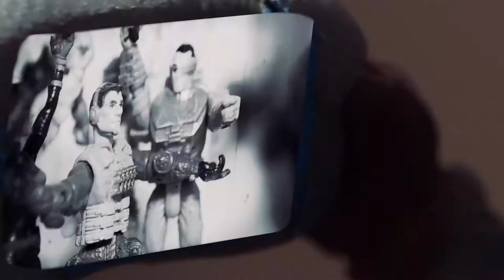Blood and Plastic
Everyone roots for the good guys, maybe it's time to hear the bad guys out. It's not easy plotting to take over the world every day.

Cast:
Blood Eagle: Jake Denning
Snapper: Mitch McCallson
Shadow: Lucas Snyder
Hubble: Aaron Kowalczyk
General Major: Mitch McCallson
Rear Admiral Randy: Lucas Snyder
1st Lieutenant O'Johnson: Matt Pressler
2nd Lieutenant Chalmers: Bradley Woidyla
J.O.E. Grunt #1: Darien Schmitz